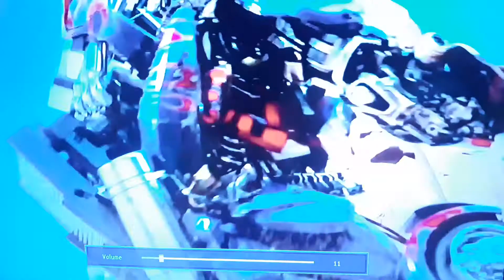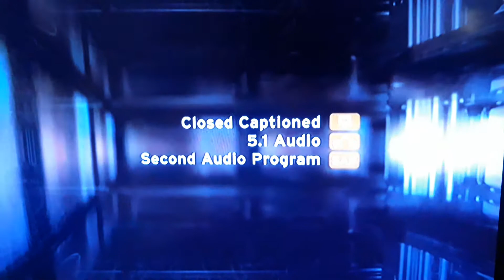EPIX3 Continuity March 5, 2015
EPIX3
Taken From Jeepers Creepers 2